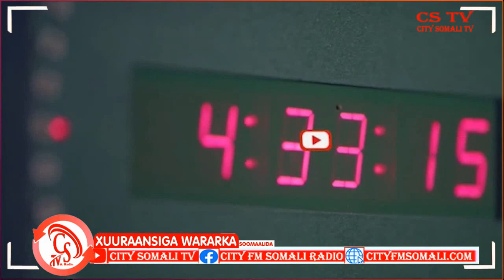"Ciidamada Waxaa la farayaa inay Bulshada u dhimriyaan..."